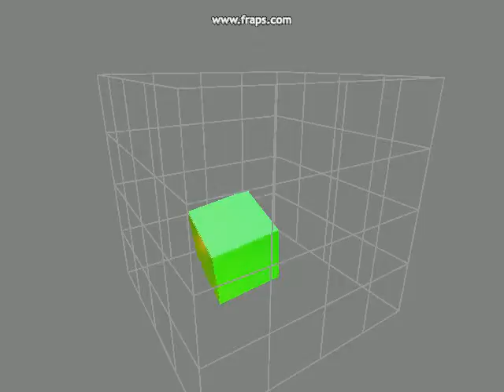JelloCube Animation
Jello Cube animation put together with Hook's Law, Damping, Collision, and Force Field